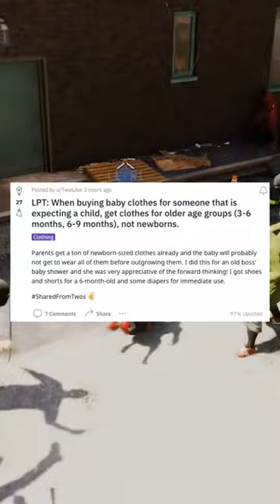r/lifeprotips narrated by the spy from tf2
thank you guys so much for watching , and theres more videos coming very soon if you really want more!